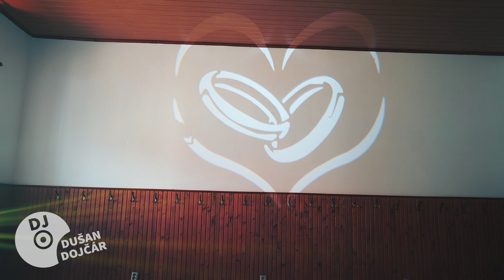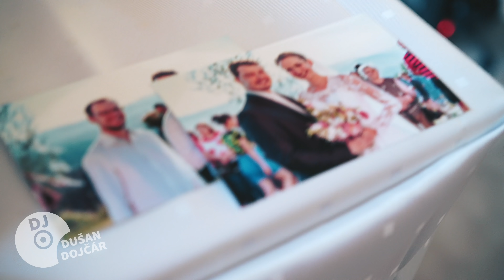Svadba na Dedine Závadka - DJ Poprad Okolie - Dušan Dojčár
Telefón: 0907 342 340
YouTube: Svadobný DJ: Dušan Dojčár
FaceBook: VideoDJ Dušan Dojčár

Moje portfólio služieb zahŕňa:

DJ
Video DJ
Moderátor, Zabávač, Starejši, Kordinátor voľnej zábavy
Ozvučenie
Ozvučenie sobáša
Osvetlenie sály
Svetelná dekorácia
Svetelné efekty
Gobo projekcia (svadobné obrázky)
Dymové efekty
Bublikýýý
Neobmedzené svadobné poradenstvo + Konzultácie
Videoprojekcia
Videotéka

Technika

ZVUK

RCF EVOX 8
Denon DJ MC6000 mk2
Shure GLXD Beta 58

PC

Projektory

OPTOMA GT 5500+
OPTOMA EH-470
Plátno - zadná projekcia

FOTO
Manfrotto Pixi
Sirui Monopod EP-204S
Video hlava VA-5 + Ball heads
Blesk Sony HLV 45 RM
Svetlo Godox 126 + 170 LED
Svetlo Youngnuo YN-1200
Blesk godox + Sony
Softbox - Hexagon

tlačiaren - termosubimačná DNP Fomei 620

SVETLO

4 x BEAM Moving heads 2R
2 x laser - blue sky
20 x ADJ HEX Par
4 x ADJ Dotz par
Mirro bal - Disko Guľa
2 x ADJ Gobo projektor